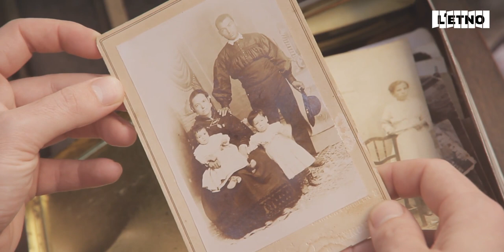L´ETNODIALEGS: Javier Marco y Sergio Civera comisarios "LA TRADICIÓN DESVELADA"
Javier Marco y Sergio Civera son los comisarios de la exposición “La tradición desvelada” indumentaria tradicional de Alcublas, así como los autores del libro/catálogo que acompaña dicha exposición.

Ambos, junto a la asociación la Vihuela de Valencia y la asociación Aires Serranos de Alcublas, han desarrollado durante dos años un intenso trabajo de campo, documentando y estudiando,  las piezas de indumentaria que los alcublanos han atesorado con especial mimo y esmero.

Para la realización de este proyecto, se ha contado con diversas fuentes de información, como las propias piezas testigo, con cerca de 1500 prendas documentadas, fuentes fotográficas, donde se ha podido observar piezas que en la actualidad no se conservan, así como, protocolos notariales o documentos de diferentes archivos.

El equipo, siempre ha pretendido que el trabajo que viene haciendo, tenga una finalidad de legado a los descendientes de la localidad, así como a todo aquel que sienta interés por la indumentaria, y poner en valor el rico patrimonio tanto material como inmaterial relacionado con el vestir popular de la localidad.

Atentamente,
L’ETNO. Museu Valencià d’Etnologia